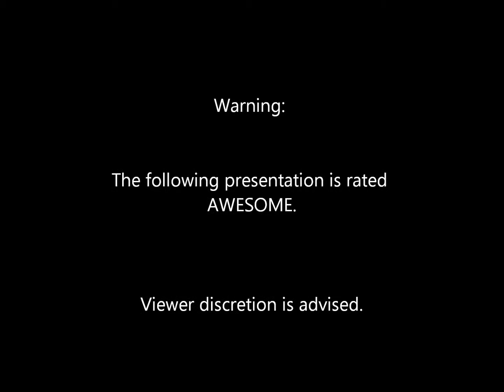Products and Services Movie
P and S movie for Family Trust FCU